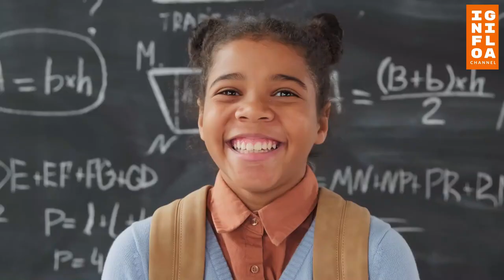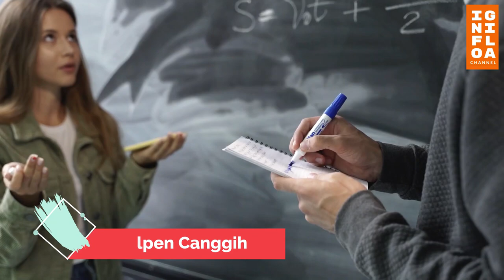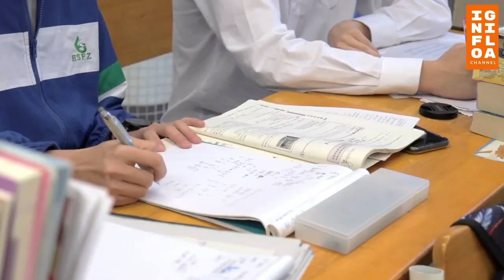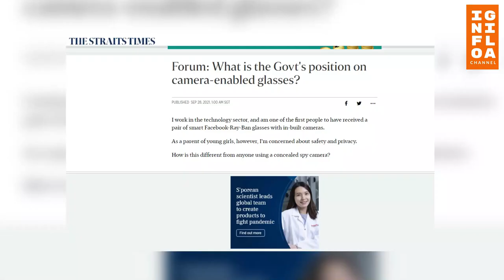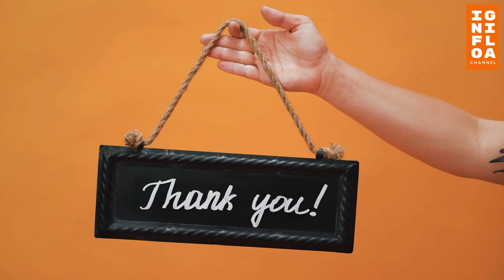Peralatan Canggih untuk Mencontek